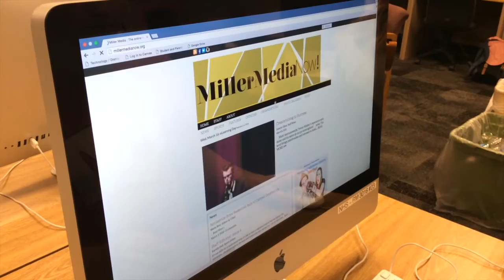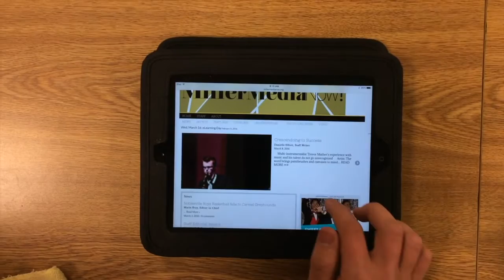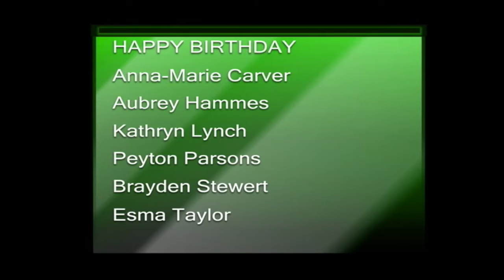NHS News December 16, 2016